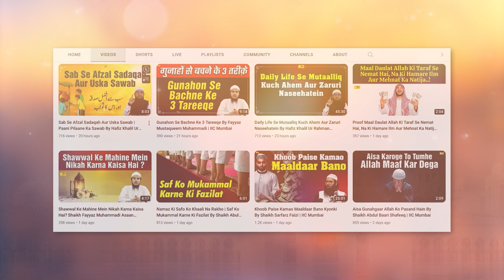Allah Apne Bandon Se Kaisi Muhabbat Karta Hai By Shaikh Abul Bayan Salafi IIC Mumbai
Bank Account Details:
ILM FOUNDATION
ICICI Bank
Savings account
IFSC CODE-ICIC0001028